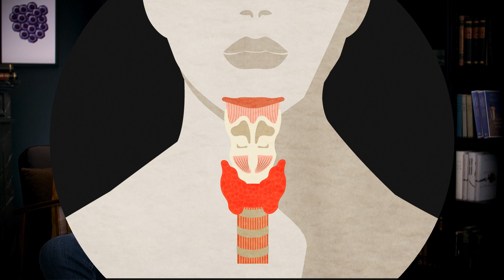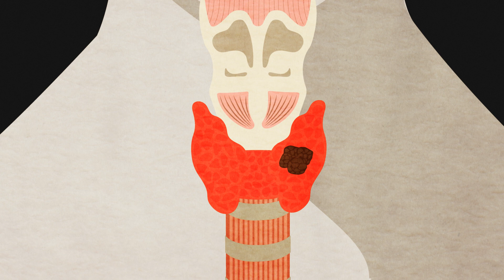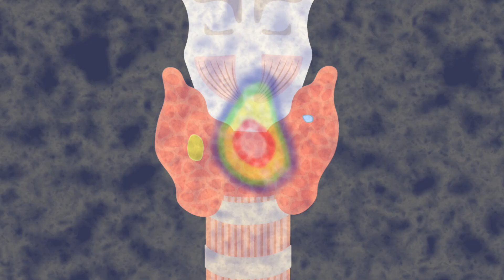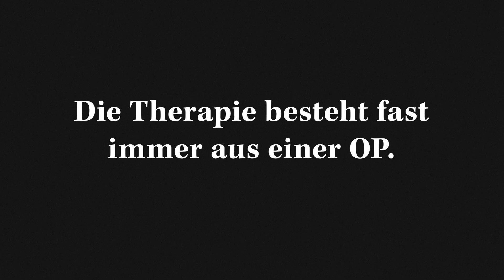Schilddrüsenkrebs: Alles was du wissen solltest! | Health Celerates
Etwa 6.000 Menschen in Deutschland erhalten jährlich die Diagnose "Schilddrüsenkrebs". Risikofaktoren für die Erkrankung sind ionisierende Strahlung und radioaktives Jod.

Die Krebserkrankung entsteht im Drüsengewebe der Schilddrüse. Die Schilddrüse ist ein kleines und schmetterlingsförmiges Organ im Hals. Sie reguliert Hormone, die den Stoffwechsel und das Wachstum beeinflussen. Schilddrüsenkarzinome werden in drei Haupttypen unterteilt: medulläre, undifferenzierte und differenzierte Formen. Die meisten Schilddrüsenkarzinome werden früh entdeckt und haben gute Heilungschancen.

Bei Verdacht auf eine krankhafte Vergrößerung der Schilddrüse erfolgt zunächst eine Ultraschalluntersuchung. Bei Knoten oder einer Überfunktion schließt sich ein Szintigramm an, bei dem eine schwach radioaktive Flüssigkeit injiziert wird, um die Aktivität des Jod-Stoffwechsels in den Knoten zu bestimmen.

Prof. Dr. med. Jens E. Meyer, Chefarzt der Abteilungen für Hals-Nasen-Ohren-Heilkunde, Kopf- und Halschirurgie und Plastische Operationen am Asklepios Klinik St. Georg ( 🔗 ), erklärt dir in diesem Video, was Schilddrüsenkrebs ist und welche Symptome neben Schluckbeschwerden und vergrößerten Lymphknoten noch auf diese Krebsart hinweisen können. Du erfährst, welche Früherkennungsmöglichkeiten es gibt, wie es nach dem Verdacht auf Schilddrüsenkrebs weitergeht und welche Behandlungsmöglichkeiten zur Verfügung stehen.

📖 Das Video im Überblick:
0:38 Definition
3:42 Symptome
5:03 Diagnose und Behandlung

Für Österreich:
Notruf / Rettungsdienst: 112 / 144
Seelsorge: 142

Für die Schweiz:
Seelsorge: 143